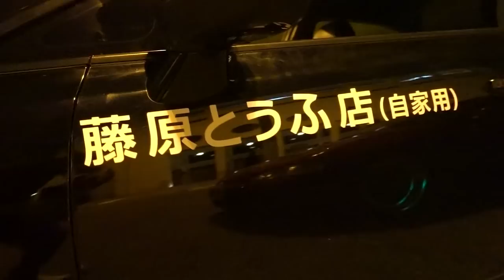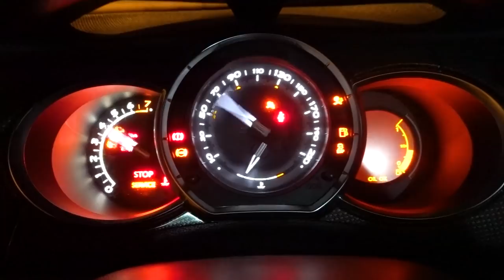LANCER ACELERANDO NA FRENTE DA POLÍCIA E CIVIC SI SEM CORTAR DE GIRO *mundo mudou*